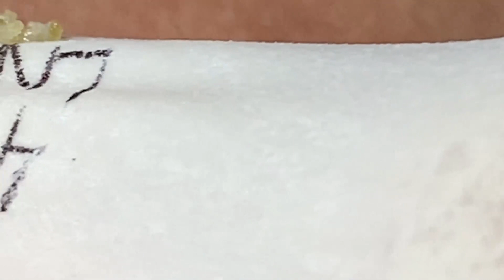𝐁𝐞𝐚𝐮𝐭𝐲 𝐅𝐨𝐫 𝐄𝐯𝐞𝐫𝐲𝐨𝐧𝐞 𝐈𝐬 𝐖𝐡𝐚𝐭 𝐈 𝐋𝐢𝐤𝐞 | 4877